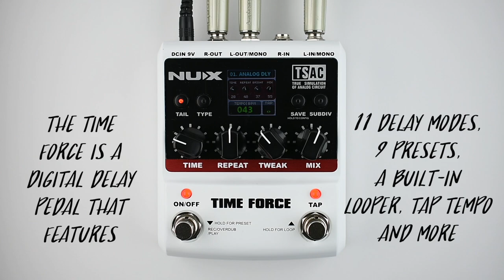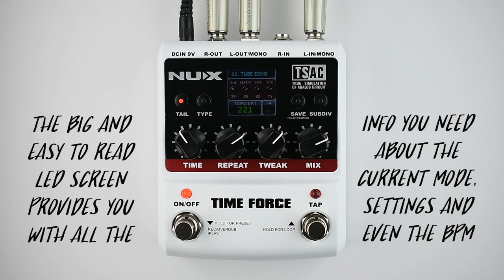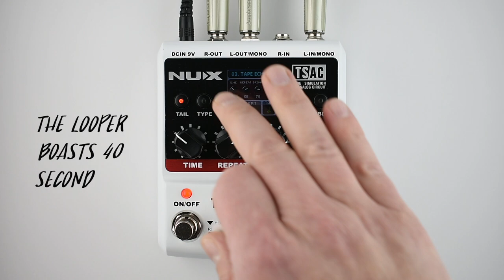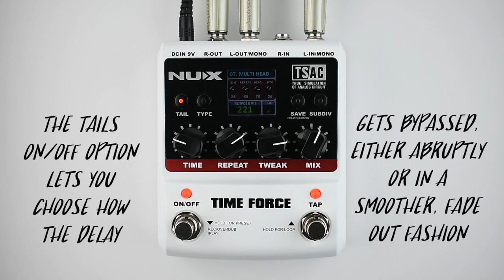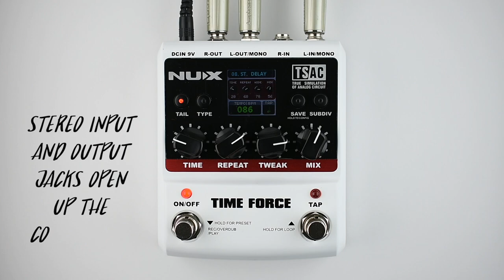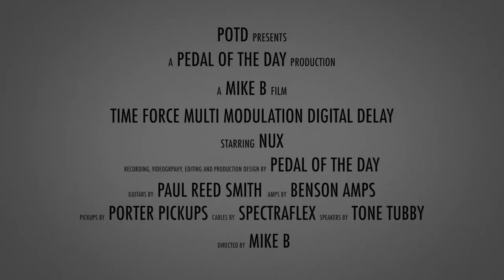NUX Time Force Multi Modulation Digital Delay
This is a demo video of the Time Force Multi Modulation Digital Delay effects pedal from NUX performed and produced by Pedal of the Day. for more effects pedal reviews and demos, and be sure to check out more of the videos here on our YouTube channel before you leave. Cheers!